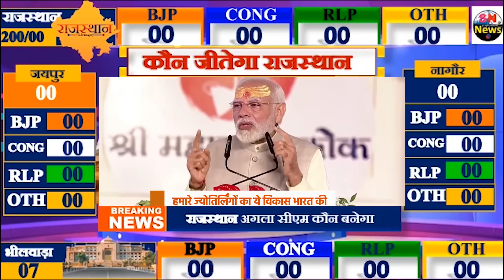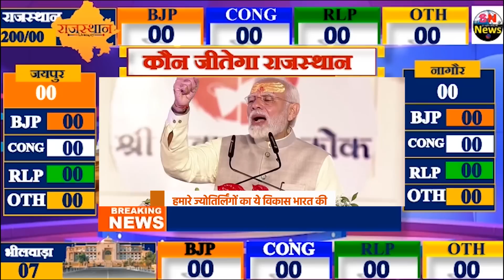Rajasthan Assembly Elections 2023 Opinion Poll Exit Poll BJP Congress RLP Mission 2023 Beniwal Modi